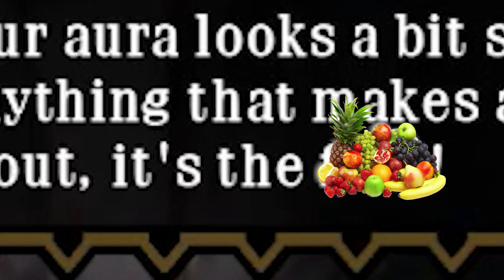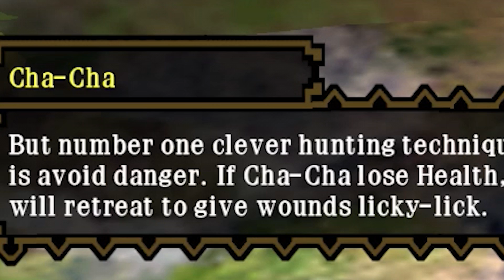WET AND WILD WITH GOBUL - Pro and Noob VS Monster Hunter 3 Ultimate!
Pro and Noob take on the underwater fun that is MH3U Gobul! Enjoy!

Monster Hunter World Iceborne is here but it's time for some Monster Hunter 3 Ultimate gameplay with Pro and Noob as we delve into the Monster Hunter Gobul gameplay and see what he can do! Monster Hunter 3 Ultimate best fun times as we try our best to stay un-drowned complete all the game has to offer this time it is Monster Hunter 3 Ultimate Gobul Full hunt as we look at Monster Hunter underwater combat!